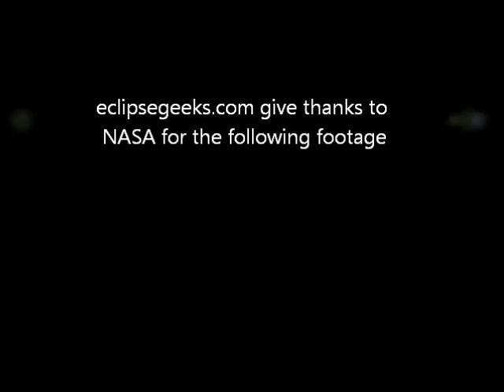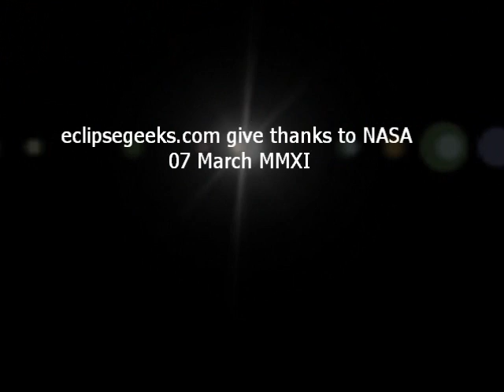STS 133 - Discovery - Star Trek wake up call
The combined crew of the ISS - International Space Station and STS133 Discovery were greeted 07 March with a morning Wake-Up call from the Star Trek TV series. Before undocking William Shatner, who played Captain James T. Kirk on the original Star Trek television series, narrated a special message to the crew of space shuttle Discovery and the ISS.  The theme tune from the original Star Trek TV series composed by Alexander Courage played in the background while Shatner replaced the original introduction to, "Space, the final frontier. These have been the voyages of the Space Shuttle Discovery. Her 30 year mission: To seek out new science. To build new outposts. To bring nations together on the final frontier. To boldly go, and do, what no spacecraft has done before."

The crews of the ISS and Space Shuttle Discovery said their goodbyes and at 16:11 EST/21:11 GMT  the hatches were closed between space shuttle Discovery and the International Space Station.

The hatches between the two spacecraft were first opened at  16:16 EST/21:16 GMT on 26 February and stayed open for 7 days, 23 hours, and 55 minutes.

Monday 07 Mar 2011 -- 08:37 EST/13:37 GMT Discovery fired its jets to separate from the International Space Station for the final time 220 miles above the western Pacific, northeast of New Guinea.

This was Discovery's 39th flight and 13th to the International Space Station and its final mission.